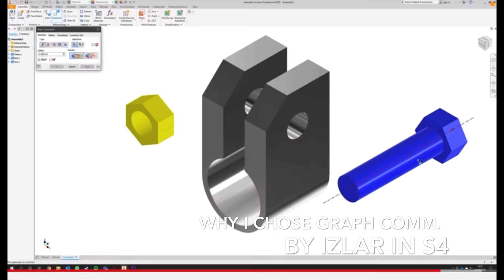Graphic Communication - What Our Pupils Think (2021)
A video to explain what N5 Graphic Communication is all about.